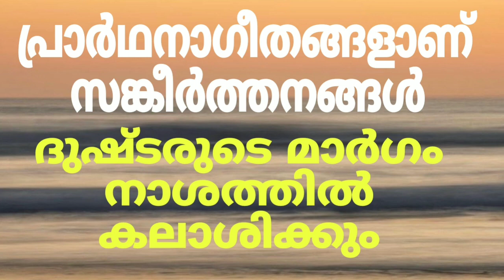ഉപദേശം//മാർഗം// ബൈബിൾ വചനം // Bible words